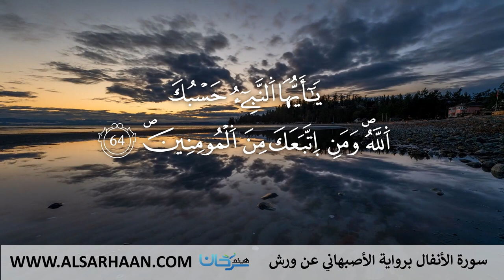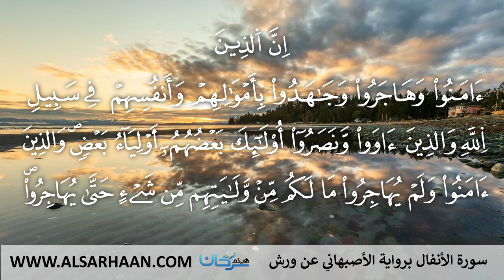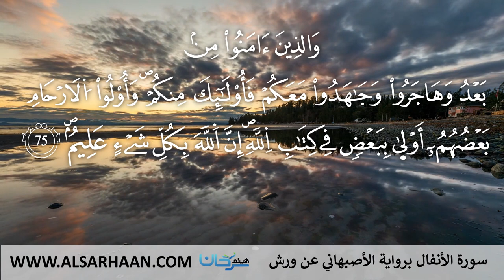08 سورة الأنفال برواية الأصبهاني عن ورش big